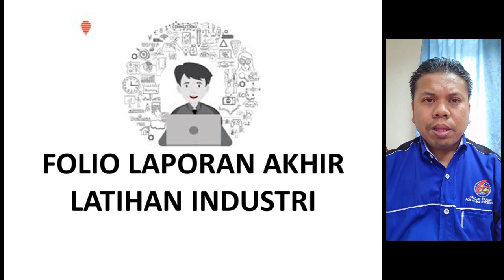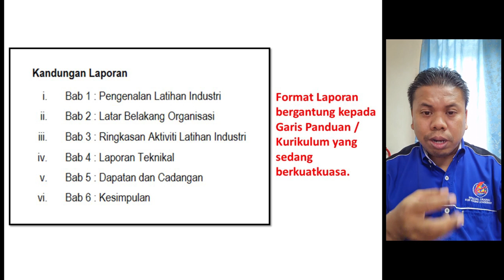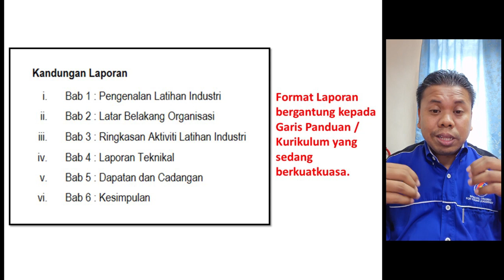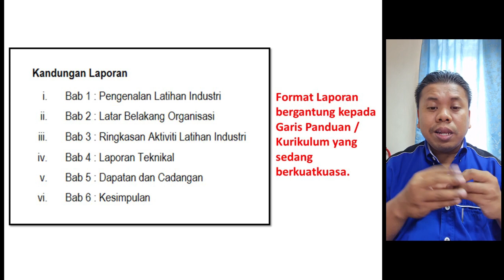EPISOD 25 LAPORAN AKHIR LATIHAN INDUSTRI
Video ini adalah sebahagian dari Bengkel Persediaan Latihan Industri. Ia berkaitan laporan akhir latihan industri. Pelajar yang akan menjalani Latihan Industri perlu menonton video ini. Harap maklum dan terima kasih.